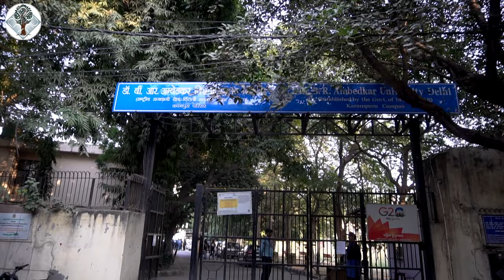Kulgeet | Dr. B R Ambedkar Universirty Delhi